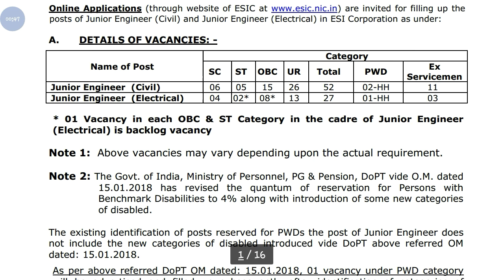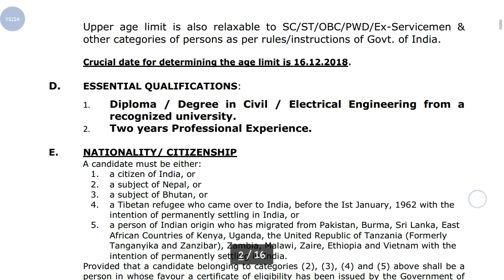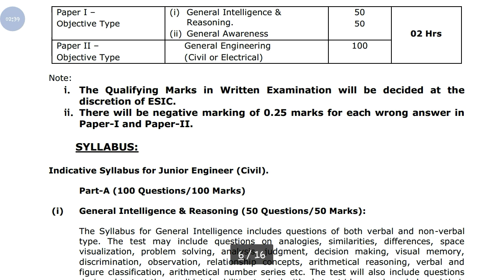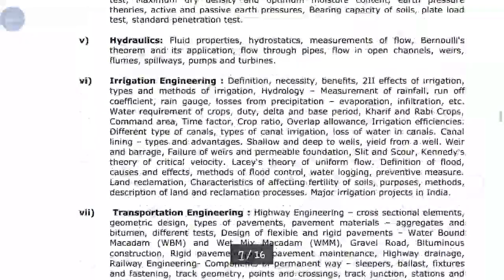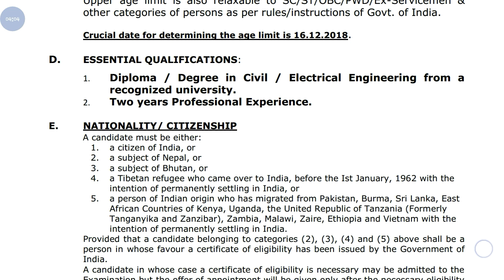Employees State Insurance Corporation Recruitment || Apply Online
Hey guys!

Employees State Insurance Corporation Recruitment || Apply Online || Government Job 2018 |Private company Job 2018| Latest job information| Sarkari Nakri 2018 Check my all latest videos subscribe my channel for watch more video and support this channel.